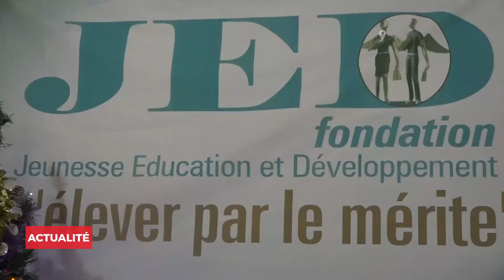17 meilleurs élèves bientôt primés par JED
La fondation Jeunesse éducation et développement, JED, qui œuvre depuis quatorze ans dans la promotion et l’assistance des élèves méritants des établissements publics, a, au cours d’une conférence de presse tenue à Brazzaville, présenté les dix-sept (17) meilleurs élèves qui seront primés dans les prochains jours.